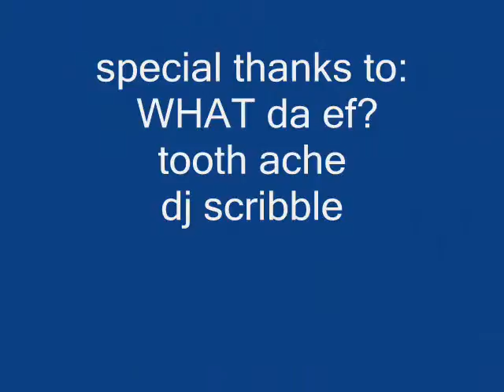Cavity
a levitating cavity at work